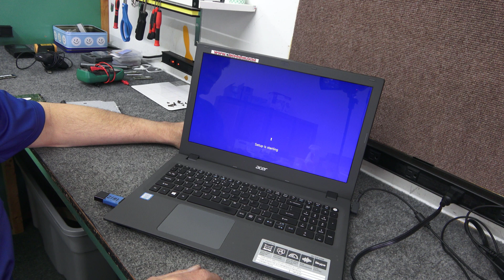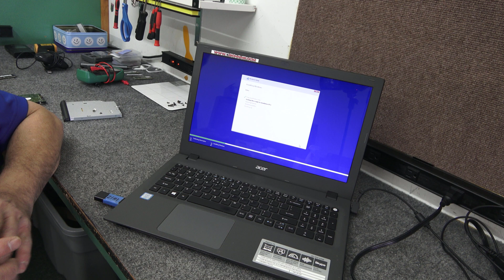HOW TO INSTALL 2.5" SATA SSD IN ACER ASPIRE E5-574 LAPTOP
I will be disassembling an ACER Aspire E15 series laptop to replace Hard Drive with 2.5" SATA SSD.  Model# E5-574-53Qs

Always protect yourself from static discharge when doing a project like this and use good quality tools. Dale

Laptop Model:
E5-574-53QS

Tools Used:
Blue Triangle Plastic Spudger Tool
#0 & #1 Magnetic Tip Phillips Screwdriver

Parts Installed:
Crucial MX500 2.5" SATA SSD 250GB